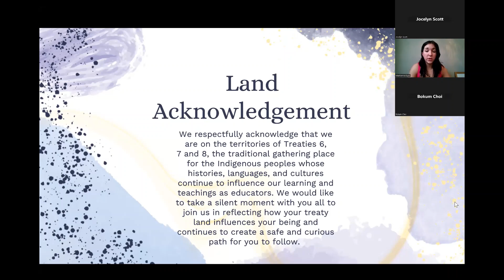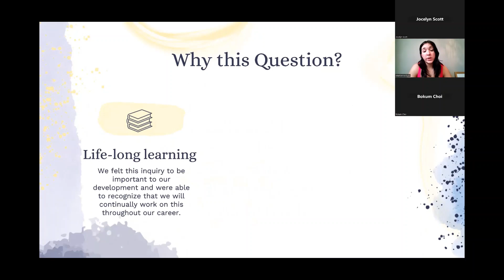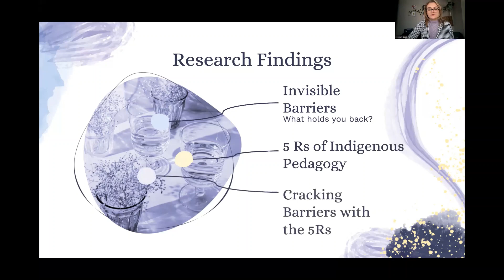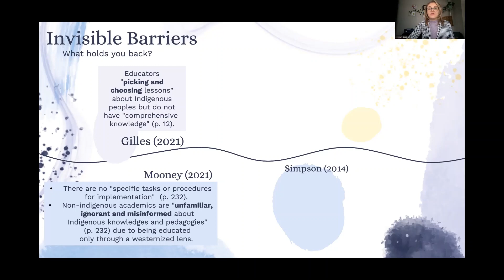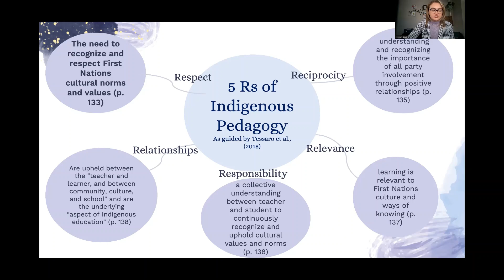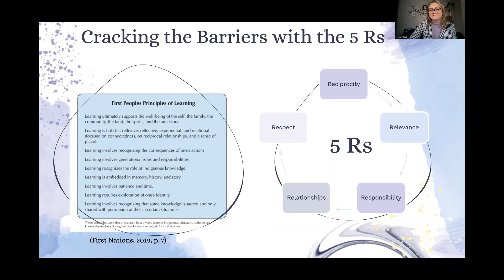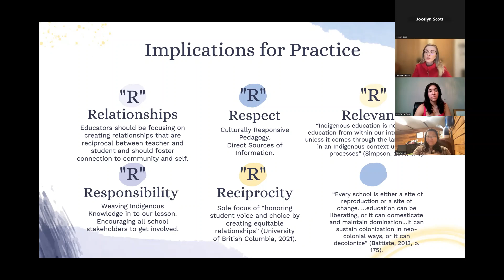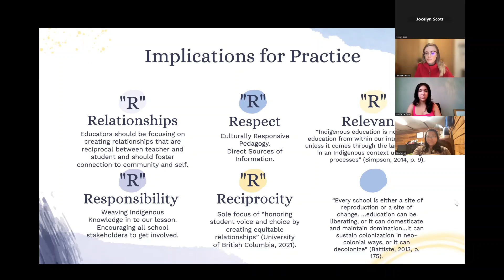EDUC 556.04 Professional Learning Community Presentation Choi_Dyck_Ruud_Scott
Hello and welcome to our EDUC 556.04 Professional Learning Community Presentation. Please join us as we discuss our learning involving the TQS #5 subsection c.

Group members (in order of appearance): MacKenna Dyck, Bokum Choi, Jocelyn Scott & Samantha Ruud.